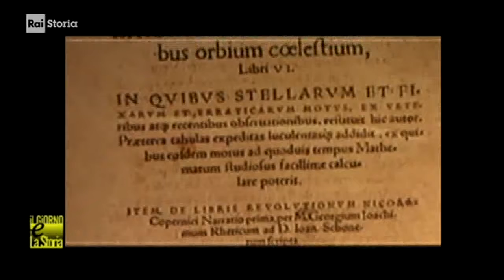§.1/- (anniversari nascita 1473) 19 febbraio Turonia o Toruń (Polonia): Niccolò Copernico scienziato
§.2/- CHIESA VS. ASTROSCIENZA * 19 febbraio 1473 *  problematicità di Copernico - rai storia Accadde

:ismi:
eliocentrismo

:WP-IT: Mikołaj Kopernik (IPA: [miˈkɔwaj kɔˈpɛrɲik]) (in italiano Niccolò Copernico; in latino: Nicolaus Copernicus; Toruń, 19 febbraio 1473 – Frombork, 24 maggio 1543) è stato un astronomo e astrologo polacco famoso per aver portato all'affermazione della teoria eliocentrica. Fu anche un ecclesiastico, un giurista, un governatore, un astrologo e un medico. Un dibattito storico-geografico, oggi considerato privo di fondamento, si tradusse in un'aspra contesa circa la sua nazionalità. Copernico è considerato un polacco. La sua teoria, che propone il Sole al centro del sistema di orbite dei pianeti componenti il sistema solare, riprende quella greca di Aristarco di Samo dell'eliocentrismo, la teoria opposta al geocentrismo, che voleva invece la Terra al centro del sistema. Quindi non fu il primo a formulare l'idea, già espressa dai greci, ma il primo a dimostrarla rigorosamente tramite procedimenti di carattere matematico.

:wp-it: Toruń ascolta[... in tedesco Thorn, in italiano talvolta Turonia) è una città polacca di 205.934 abitanti (2009) ed è, insieme a Bydgoszcz, capoluogo del voivodato della Cuiavia-Pomerania. Situata sulle rive del fiume Vistola nel centro-nord della Polonia, la città è un importante centro industriale nel settore chimico.
Toruń è stata il capoluogo, dal 1975 fino al 1998 del voivodato di Toruń, cui subentrò 1999 il voivodato della Cuiavia-Pomerania, del quale la città è diventata capoluogo (insieme con Bydgoszcz).